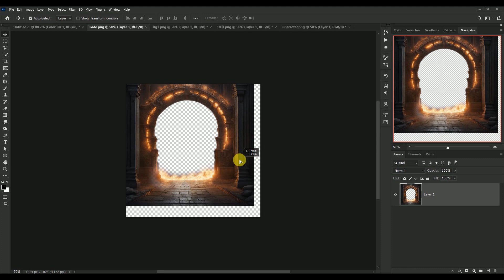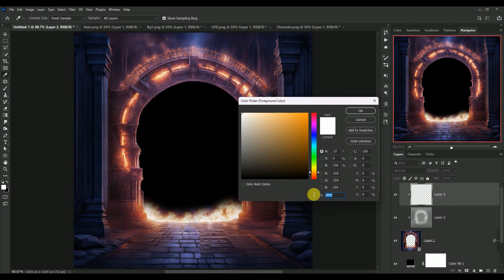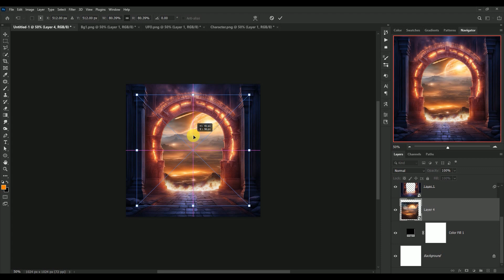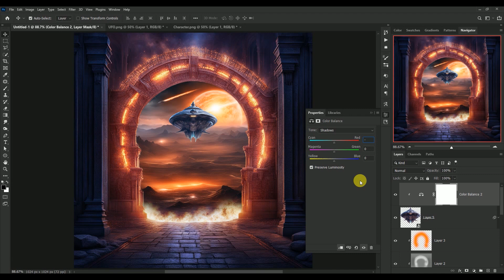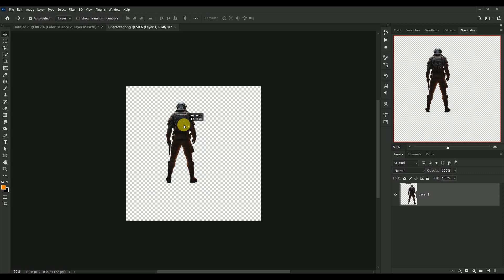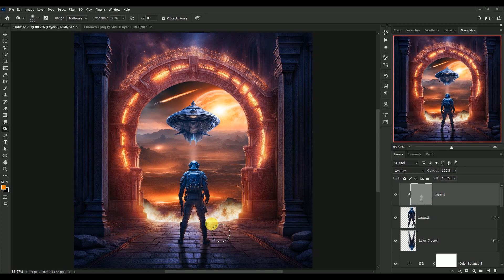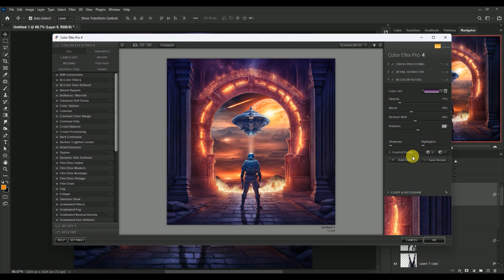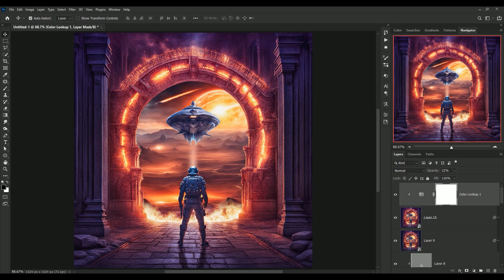Step into Another Dimension: A Gateway Journey Photo Manipulation | Photoshop Tutorial!!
Embark on an intergalactic journey with my latest tutorial where I'll guide you through the intricacies of Photoshop, empowering you to create your own portal to a parallel universe filled with extraterrestrial wonders.

In this comprehensive tutorial, you'll learn step-by-step techniques to manipulate photos, blend elements seamlessly, and add otherworldly effects to transport your audience to realms beyond imagination. From crafting the intricate details of the gateway to mastering the lighting and color grading, I'll cover it all.

Whether you're a seasoned digital artist or a curious beginner, this tutorial offers a wealth of knowledge and inspiration to fuel your creativity. Join our growing community of like-minded enthusiasts by supporting the channel – be sure to subscribe, comment with your thoughts and questions, share with fellow creatives, and hit that like button to show your support. Let's embark on this gateway journey together and unlock the mysteries of the cosmos through the power of Photoshop!

Remember to check out other tutorials on my channel for more exciting content!

 Related Content